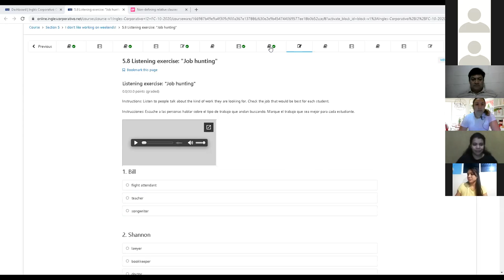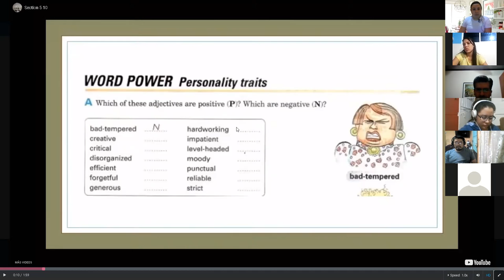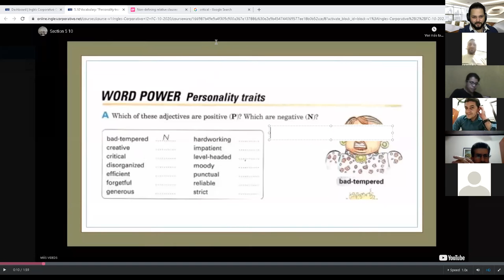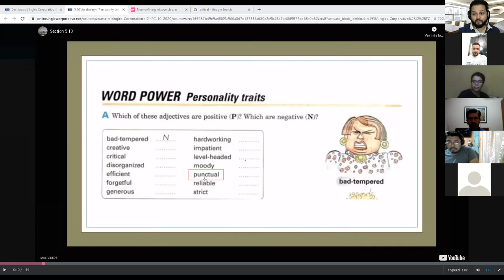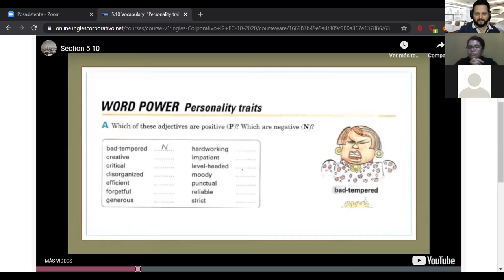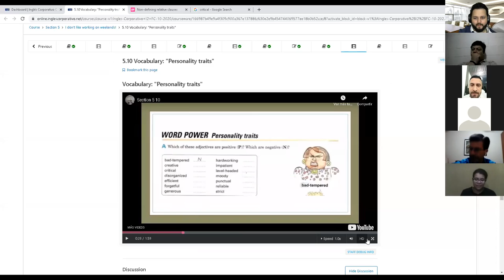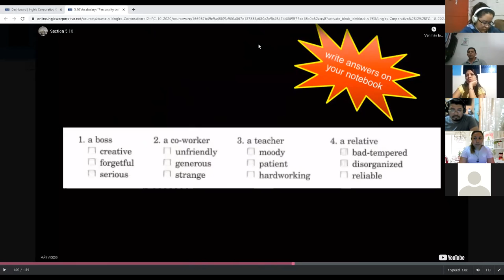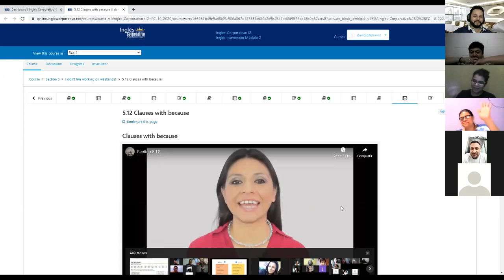Ingles Corporativo-Day 15 Traits